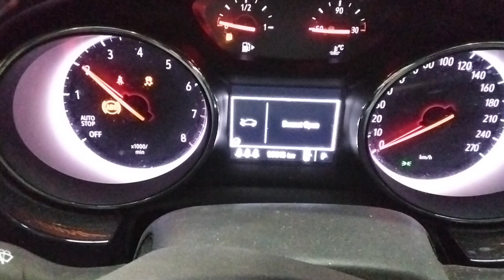Holden Astra 1.4ltr engine 50315km W1988